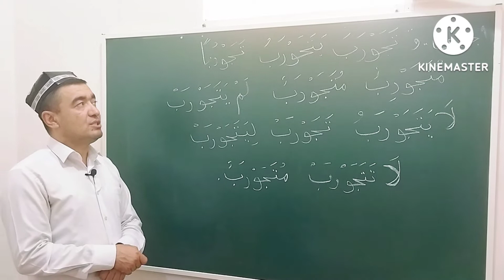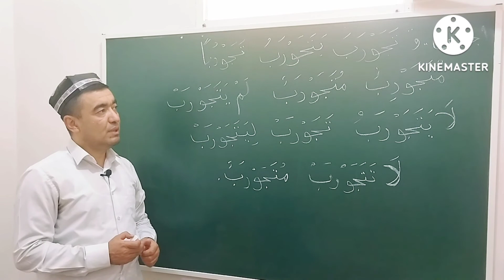RUBOIY MAZIDNING AJVAF وGA MISOL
✅ TAYSIRUS SARF.  RUBOIY MAZIDNING  AJVAF وGA MISOL:

تَجَوْرَبَ يَتَجَوْرَبُ